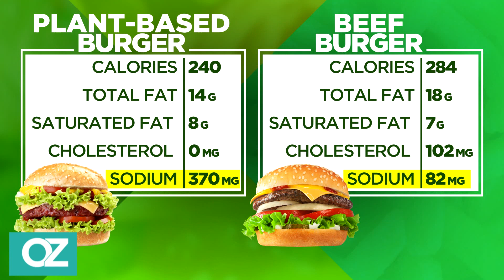Dr. Oz Investigates: They Say We Should All Be Eating Plant-Based Meat, But Is It Really Healthier?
Dr. Oz compares the nutritional values of a beef burger and a plant-based burger.